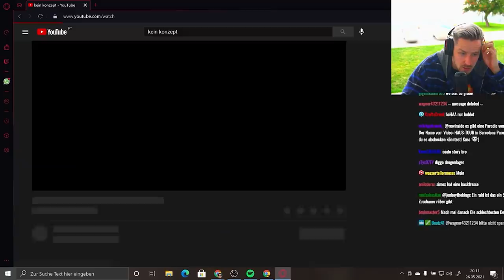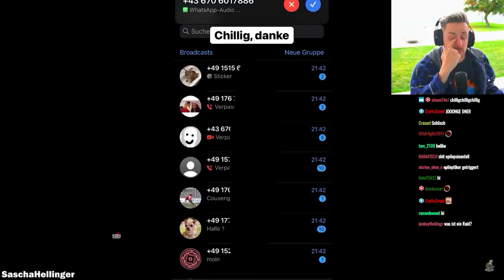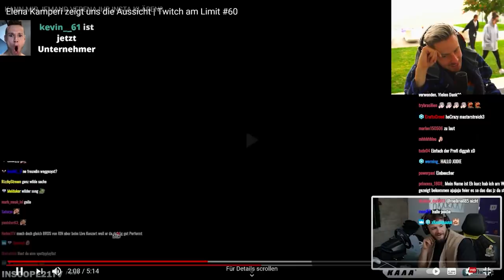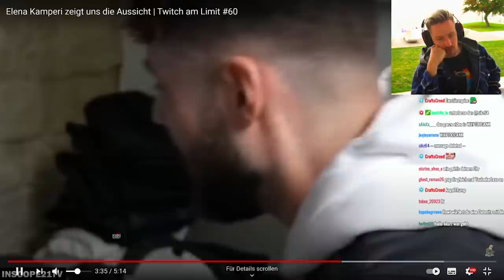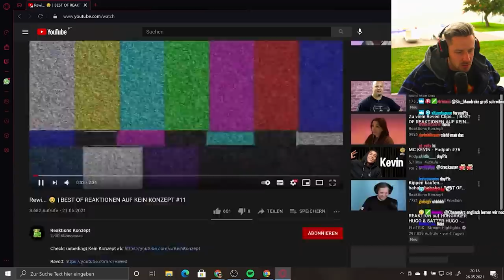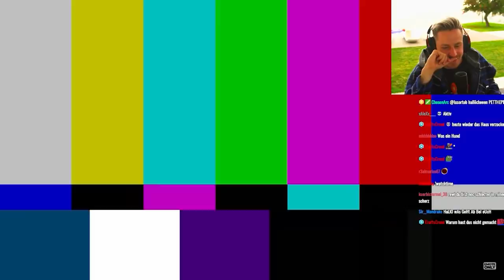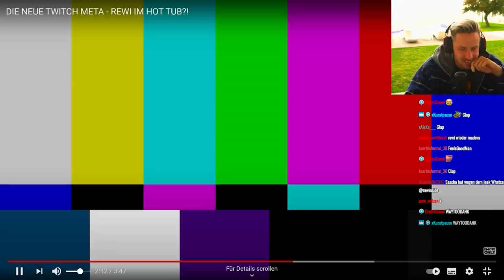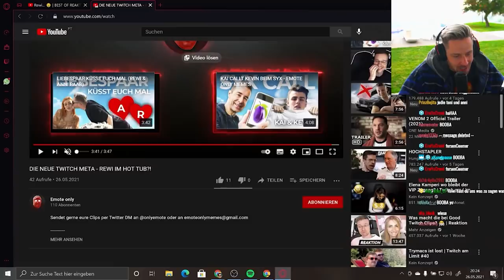Reaktion auf Elena Kamperi zeigt uns die Aussicht | Twitch am Limit #60